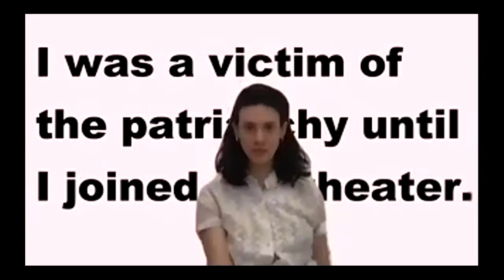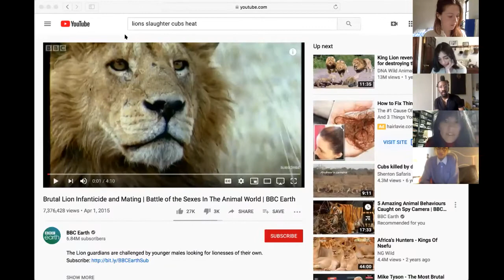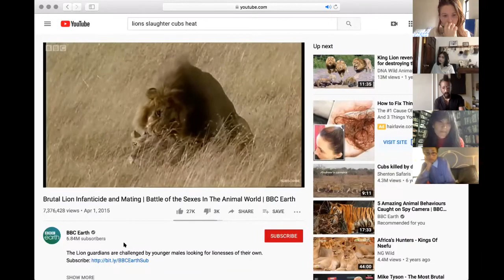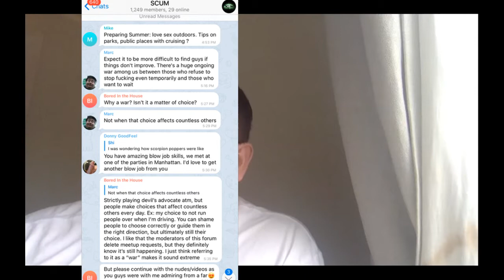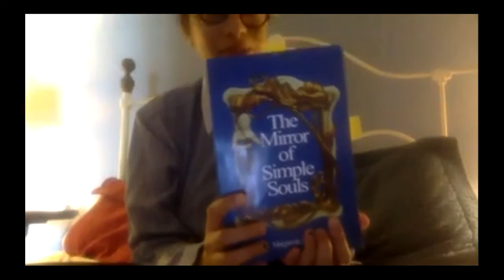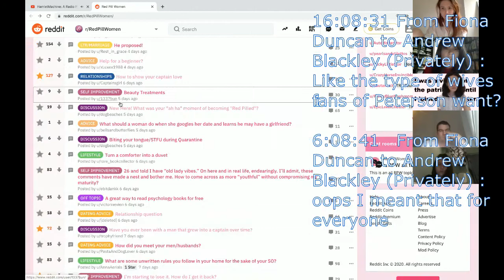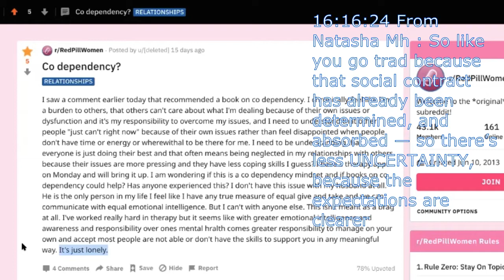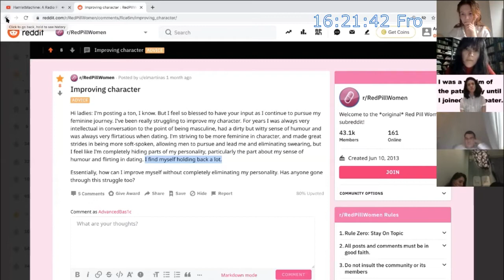Pillow Talk: Horniness in Crisis FULL VIDEO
Happy Retrograde Valentine’s Day. The last Pillow Talk event, which took place mid April 2020, is now on YouTube in full. The topic was Horniness in Crisis. Zoom was still novel (it was was Amalia’s first time). We had no idea what was going on, let alone what would happen. Jamieson Webster spoke on ‘Brutal Lion Infanticide and Mating’ and a little on volunteering in hospitals during the early weeks of the pandemic. Andrew Blackley was late, though his one liners and backstage insight made up for it. Natasha MH recommended books on theme. Alana, Patrick, and Mara were candid. Campbell Carolan dragged as Trad Wives. Energy orgasm expert Suzanne Sutton listened, too sick to speak. Victoria luckily had videos of Suzanne taken in their home. Reba Maybury teased us with what she was working on (much of that is redacted for privacy or future surprise). Hosted by Fiona Alison Duncan.